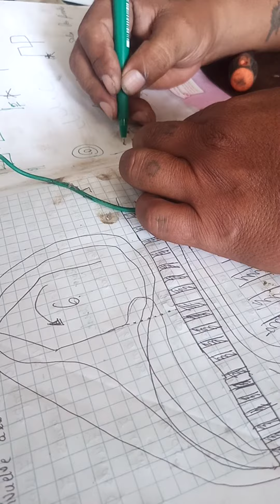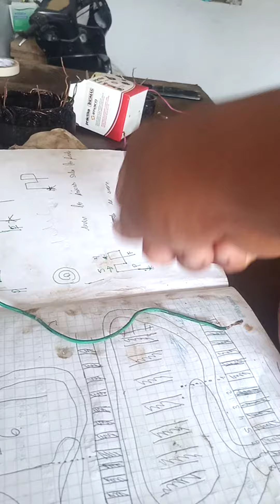cómo rebobinar alternador de carros (1parte)